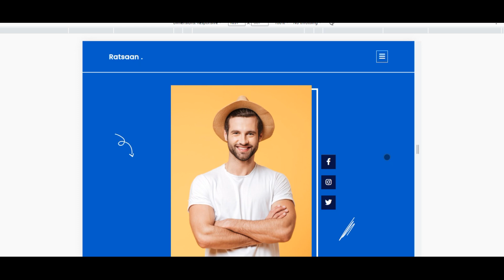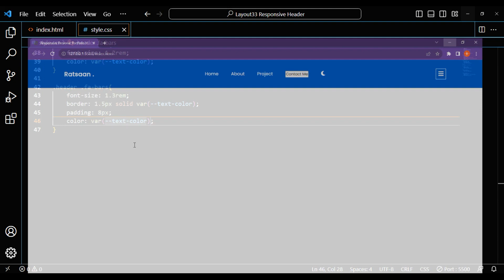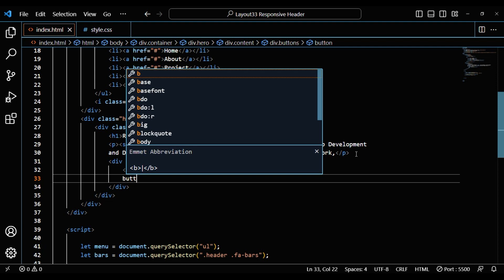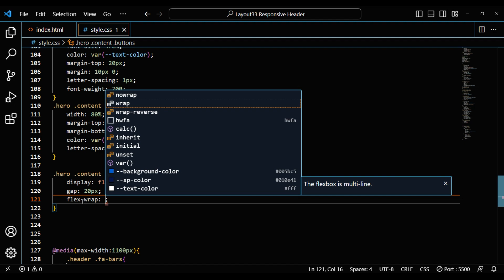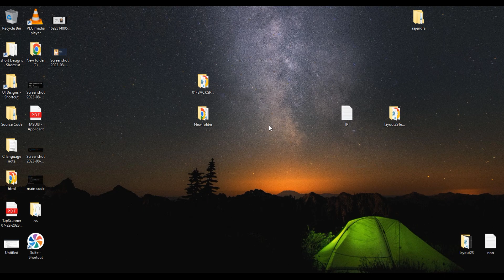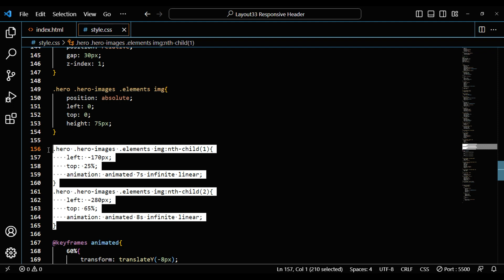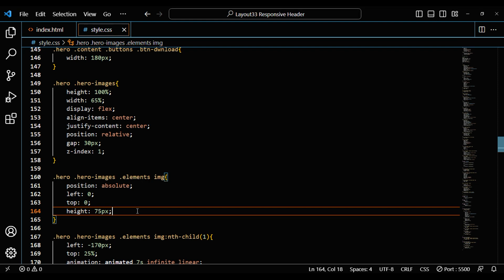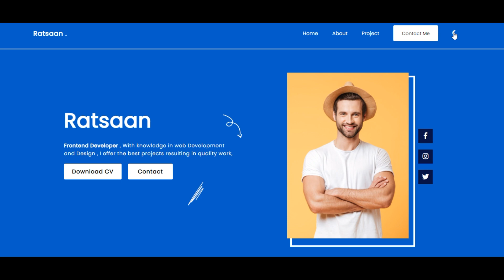Animated Responsive Personal Portfolio website using HTML CSS & JavaScript with dark and light mode